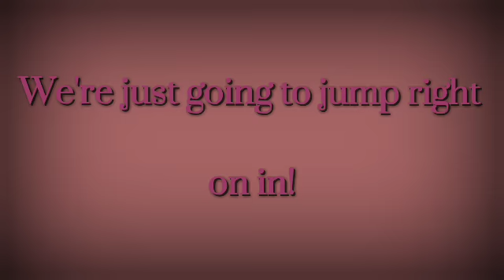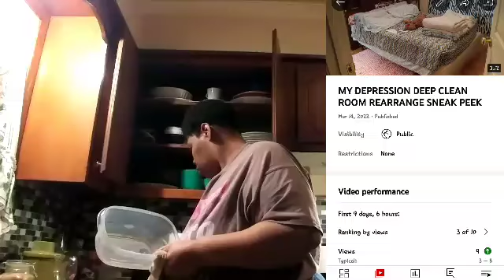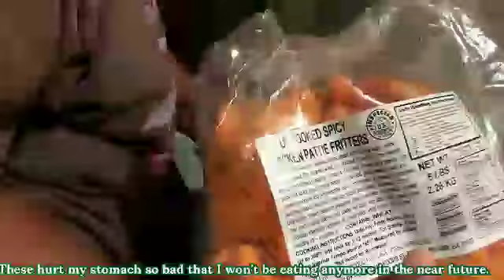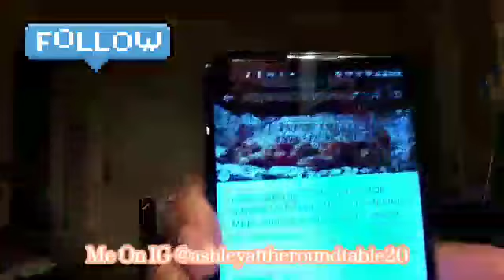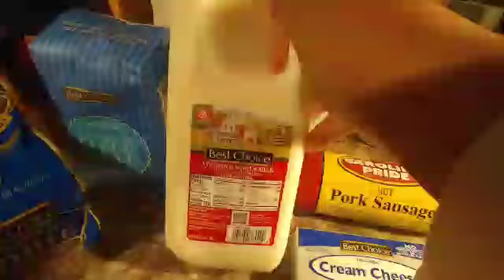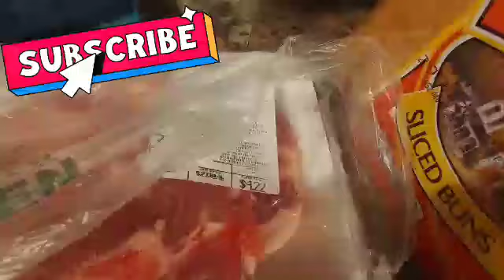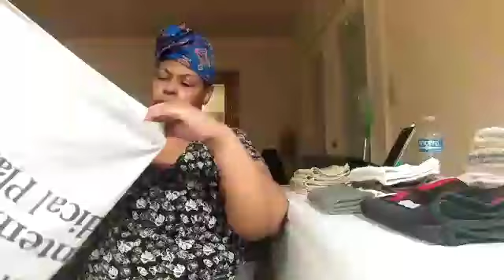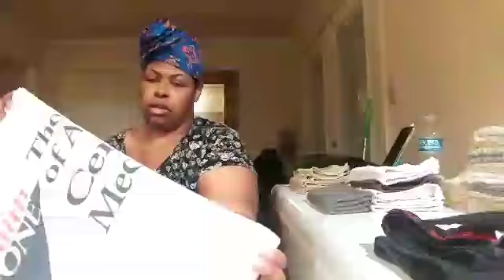2022 LET'S GET IT ALL DONE LAUNDRY, KITCHEN, AND A WHOLE LOT MORE.